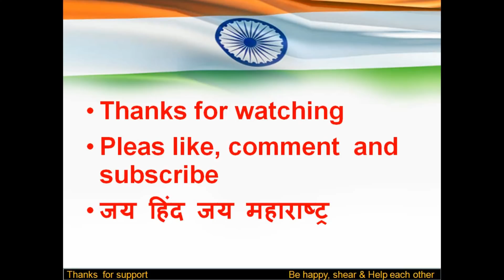माहिती अधिकार अधिनियम,2005(Rti act-2005) part-3 mpsc ,psi/sti/aso,nagarparishad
राज्यसेवा ,psi/STI /Asoआणी नगरपरिषद साठी माहिती अधिकार अधिनियम,2005  हा खुप महत्वाचा topic आहे, आयोगाने विचारलेल्या प्रश्नांचे स्पष्टीकरणासह विश्लेषन या व्हिडीओ मध्ये केलेले आहे, आणखीन असे व्हिडीओस आम्हि बनवणार आहोत